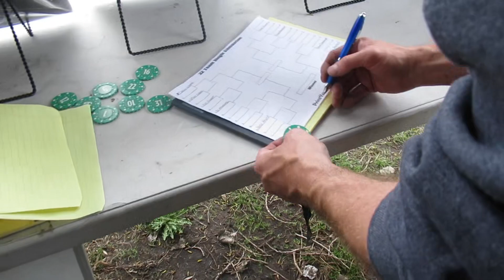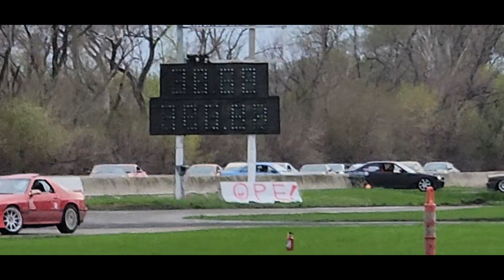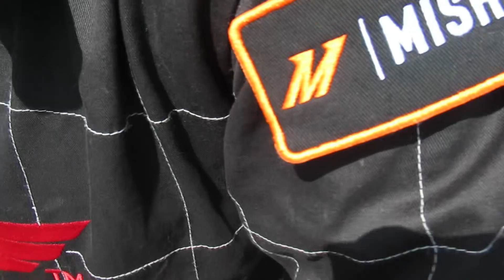Project Dream: The Chase Part 2 (DTP1 23)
Today is day 2 of DTP 1 2023 and after many years of preparing and practice, Its time for BATTLE!!
Have a question or comment? Don't be afraid, leave it below!
Follow my other pages to stay up to date!
V - Time stamps - V
00:00 - Part 1 Recap
02:22 - 1st Battle ever! (lead) (open class)
04:07 - 1st Battle (Chase) (open class)
05:39 - After Battle Thoughts
07:36 - More Fun Runs!
09:50 - limited class Comp meeting
10:37 - Battle 2 (Lead)  (limited class top 32)
12:03 - Battle 2 (Chase)  (limited class top 32)
13:14 - Results
13:56 - Battle 3 (Chase) (limited class top 16)
15:10 -  Battle 3 (Lead) (limited class top 16)
15:42 - Oops
16:33 - Damage report!
17:26 - Thank You for Watching and Support!